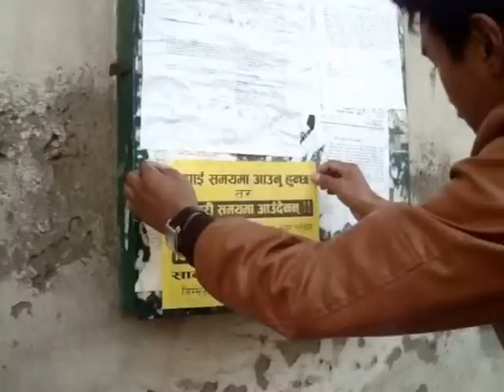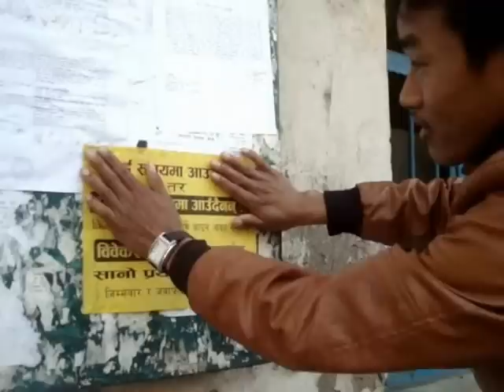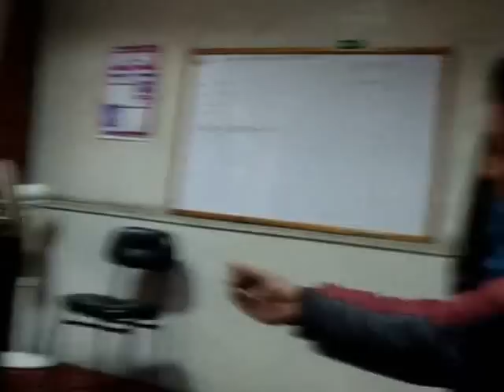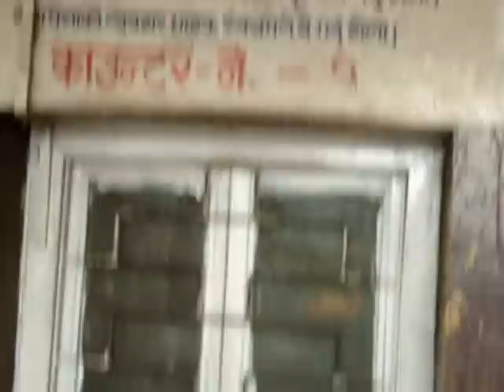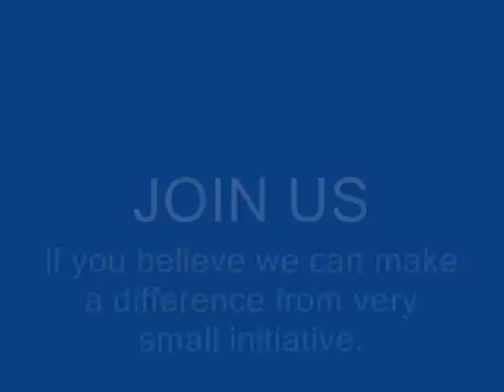Bibeksheel Nepali helps a citizen demand accountability from Government's senior officers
During its 3rd week of anti-corruption and good governance operation @NEA(Nepal Electricity Authority), Ratnapark, Kathmandu, Bibeksheel Nepali Team helped Ordinary citizen to present his problems to senior NEA officer.
His problem was representative of most of the customers who have been cheated in terms of small amount (Rs. 1 or Rs.2) and also for making customer wait for longer duration.
this culture of ignorance (in terms of small amount to be returned and coming late in office) by Government civil servants is rampant in most of the government offices like NEA, NTC, KUKL, LICENCE OFFICE, Custom office etc.
Bibeksheel Nepali Team is dedicated to improve at least NEA (in terms of time and corruption).